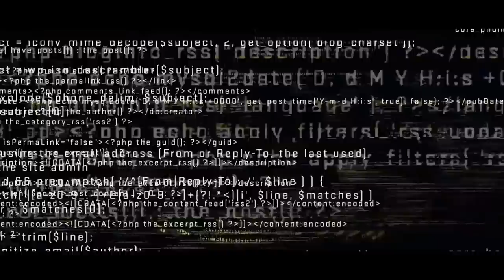Lisa Sophie & Rick Azas stellen die Top Titel über Social Media vor | Watchlist | Prime Video DE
Social Media ist heutzutage allgegenwärtig - auch in Filmen und Serien. Hier stellen Lisa Sophie & Rick Azas die Top-Titel auf Prime Video vor, die sich mit Social Media beschäftigen.

Der Prime Video Club ist eine Plattform für alle Film- und Serien-Junkies. Bei der WATCHLIST präsentieren euch unsere Hosts, was auf ihre Prime Video Favoritenliste gehört!

1:17 - Nerve
3:23 - The Bold Type
5:08 - I'm Not My Body